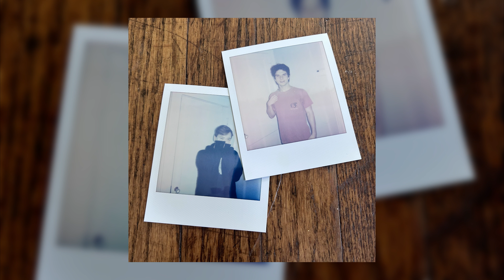Noah Gray, Walter Miller - patch (official audio)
written and produced by noah gray, walter miller and kory shore